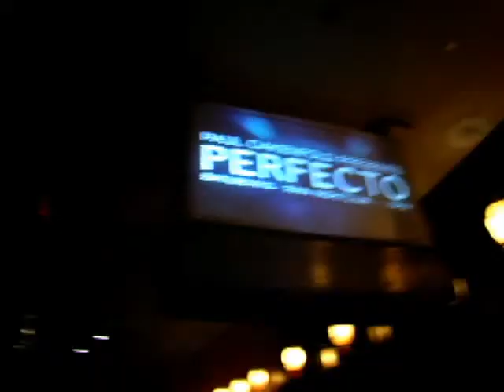Memorial Day Weekend; The Love Festival - Saturday @ The Palms Las Vegas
Memorial Day Weekend; The Love Festival - Saturday @ The Palms Las Vegas 5/22 - 5/24/09

Interviews with Michael Fuller, Eddie Halliwell, James Doman, & Craig Pettigrew.

Palms N9NE group Las Vegas Nightclubs Party Dance Girls Go-Go gogo House Electronic Hip Hop Rap 80's VIP Celebrities Strip Women 9group Moon Rain ghostbar Playboy bunny bunnies playmates Mansion Models Hot Sexy DJ Live Dancers lingerie big sleepover pj pjs pajama Miller high life Fiji Ketel One vodka Citroen Red Bull Hornitos Suites Stripper Pole Shower Afterparty Music videos Ibiza Perfecto vinyl records DJ AM shoottokillmedia shoot to kill media pool bikini John Huntington Ink DJ Scotty Boy Paul oakenfold eddie halliwell james doman craig pettigrew danny love the funkler michael fuller paul van dyk steve aoki robbie rivera dj reza mark farina carl cox serge devant mark lewis swedish egil danny love keith evan jordan stevens